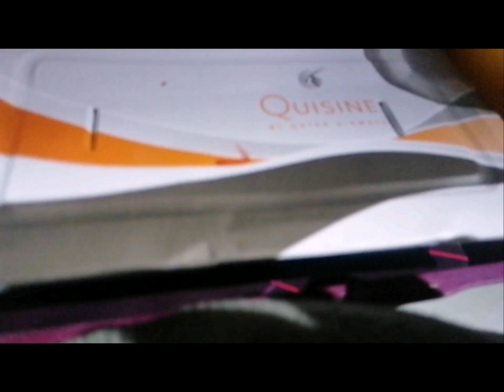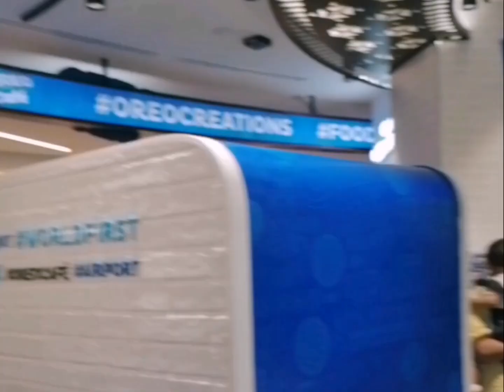Nagkape kami at may tupig pa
Pls. Watch this video and enjoy until the end. Pls.